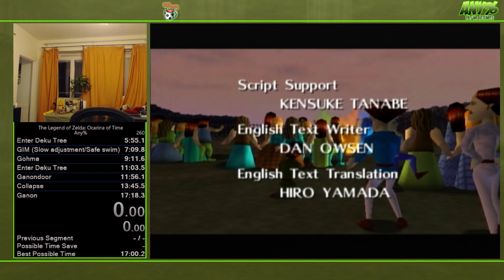OoT Any% in 17:18.433 (3rd place)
PB train keeps on rolling, really crisp run except for GIM where I lost 10s to gold.
Incredible consistency/luck lately!